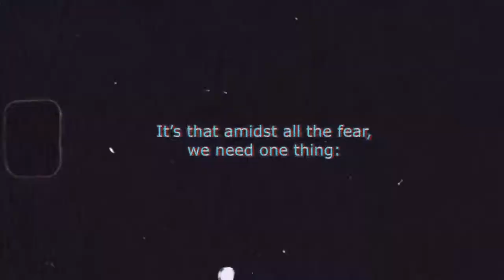Goodbye 2021: The Rewind | Haute Headed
2021 was a year that demanded a lot of courage from me. Learning to slowly reintegrate ourselves into the world after a year long lockdown has been challenging, but it’s been a journey chalk full of learnings and new adventures. Here’s to the courage to keep on living!

Happy 2022!

♡  music credits ♡

loungewear brand: @la.b.el